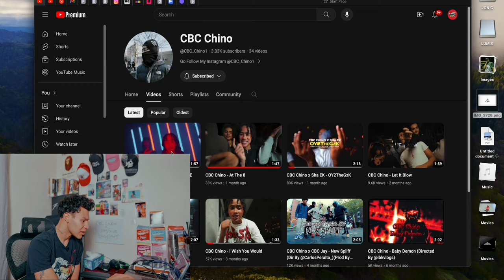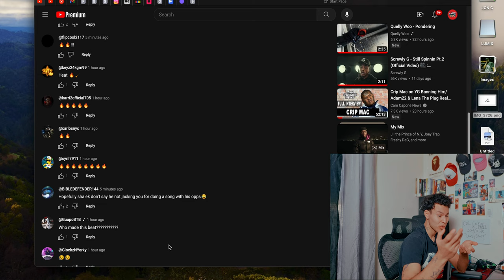Jon Cintron Reacts To ( "Crazy Story" By Cbc Chino X Jay5ive ) Ep. 4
In This Video I react to ( "Crazy Story"  By Cbc Chino X Jay5ive ) music video. I Give My Honest Opinion & Talk About some of the aspects that i like and some the things i don't. Also as I shed hindsight on some the key point i think should noted. Hope you guys enjoy. i have a few more reactions dropping in  a few.